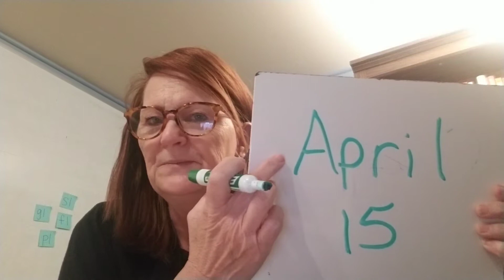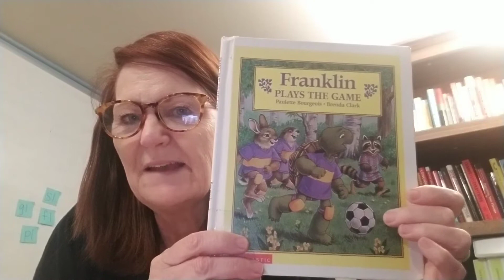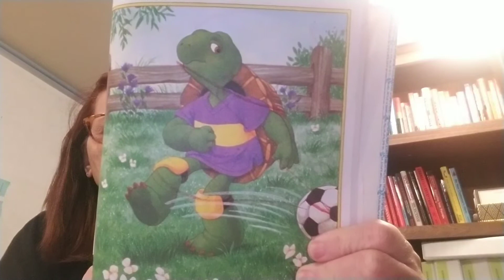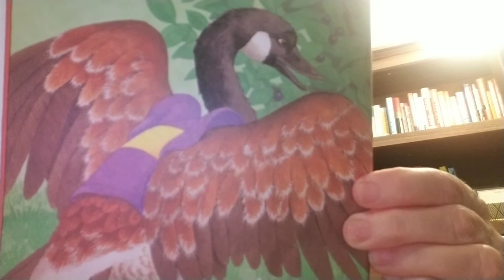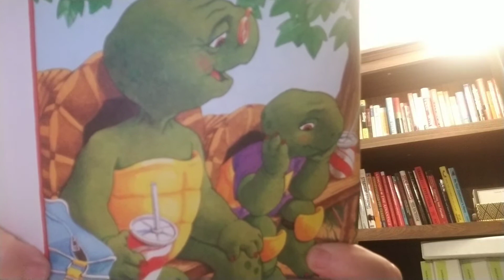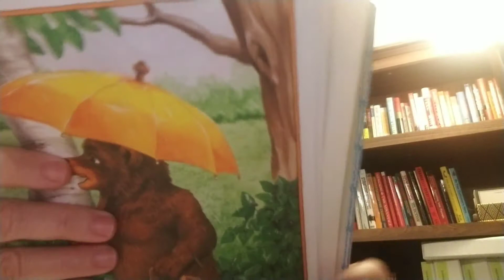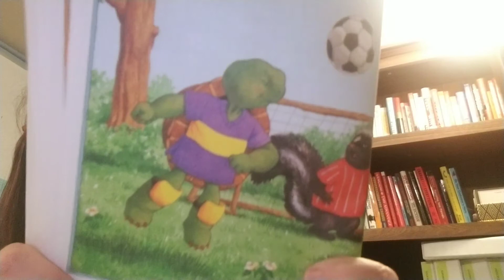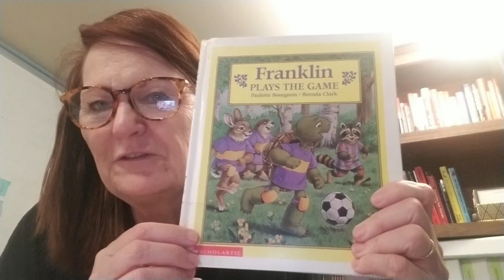Wednesday. April 15th. Read aloud Franklin Plays the Game